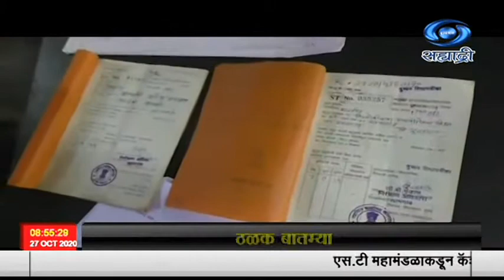गेल्या सात महिन्यांपासून गरिबांना मोफत धान्याचं वाटप होत असल्याने लाभार्थ्यांनी सरकारचे आभार मानले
साडेआठच्या बातम्या Live दि. 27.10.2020